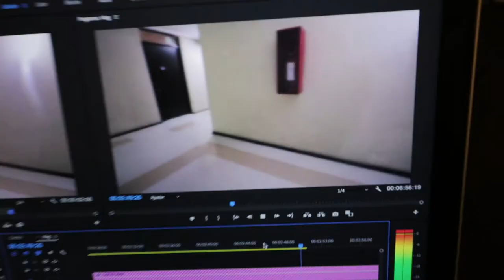Buscando Consistencia - Vlog 304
FELIZ DÍA MAMÁ Hoy el menú le trae viaje a valparaíso, rica comida y un vlog terrible de corto porque estoy terrible corto de creatividad. Lo admito, pero deje sus preguntas para el PAUA y esta semana le pondré más pino a los episodios.

Hablemos!